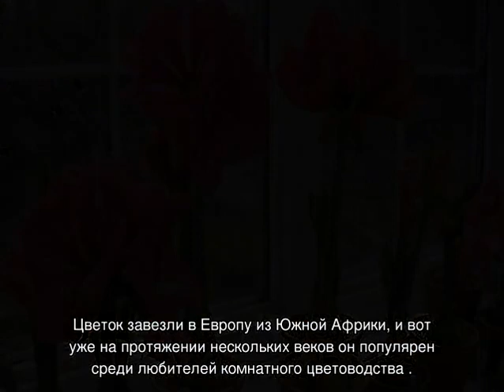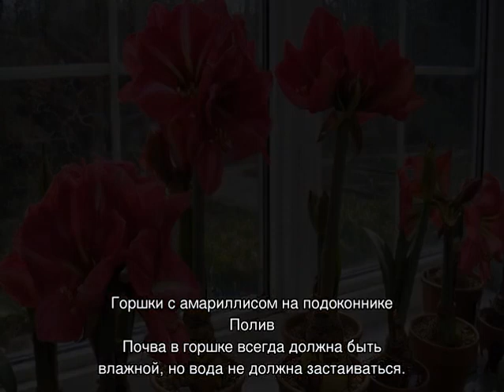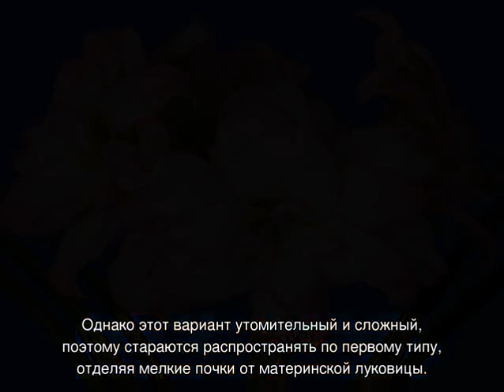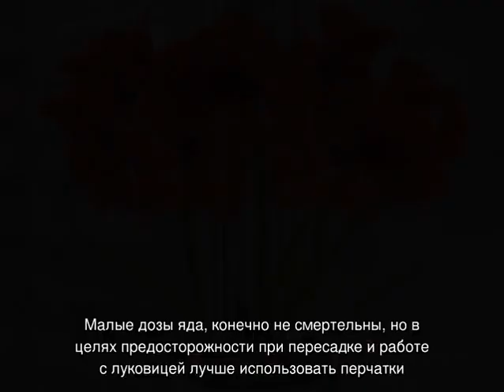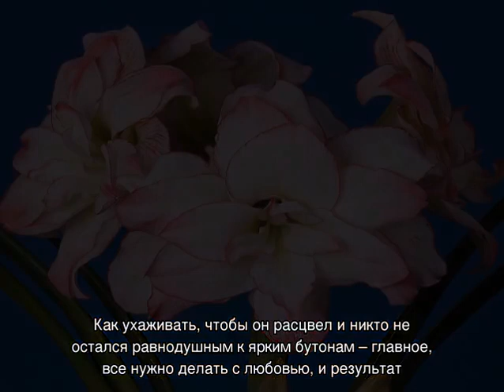Амариллис — уход в домашних условиях после цветения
Амариллис — что за цветок, описание, как цветет, когда и с какой периодичностью. Что делать с амариллисом после цветения, уход в домашних условиях. Перевод цветка в состояние покоя, когда выкапывать луковицу и как хранить.